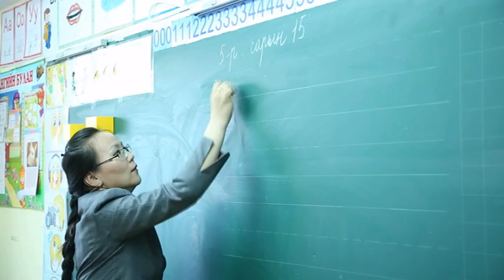Эзэлхүүнийг олох /4-р анги/ - I хэсэг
144-480 хүртэл чанараар сонгож үзээрэй!

Хэнтий аймгийн Өмнөдэлгэр сумын багш С.Мөнхтогоо